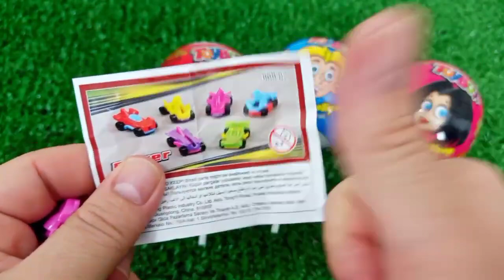7 Rainbow Satisfying Video, DIY How to make Rainbow Slime Candy Baby Shark Kinetic Sand Cutting ASMR